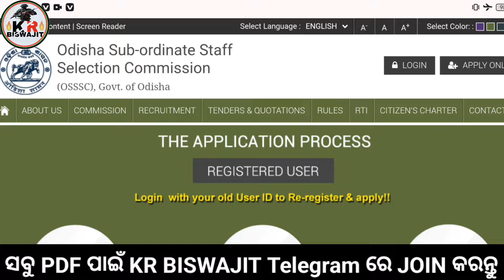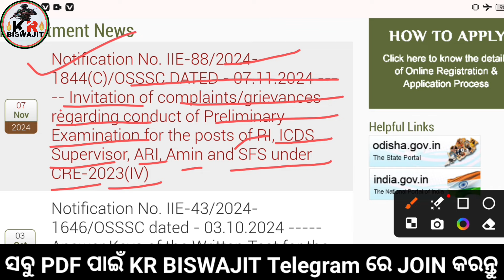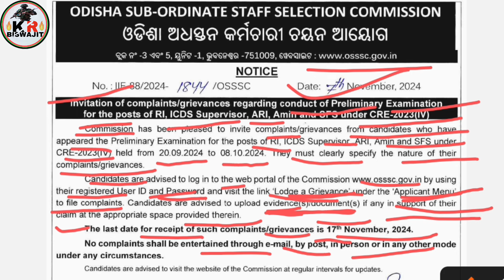OSSSC RI ARI AMIN EXAM Cancel ହେଇପାରେ?।।OSSSC New Update ଆସିଲା।।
OSSSC RI ARI AMIN EXAM Cancel ହେଇପାରେ?।।OSSSC New Update ଆସିଲା।।@KRBiswajit

desclimer